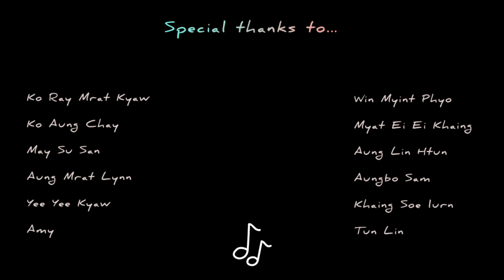အလြမ္းသင့္ . Myo Khine (Official Music Video) Rakhine New Song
Arakanese Song
A Lwam Thunt
Composer - WAI(AKYAB) (CL Aung)
Vocal - Myo Khaing
Guitarist - Aungbo Sam
Models - Win Myint Phyo  Myatei Ei Khaing  Aung Linn Htun
Music & Studio - SARCOMA
Director & Editor - Tun Lin
Makeup - May Su San